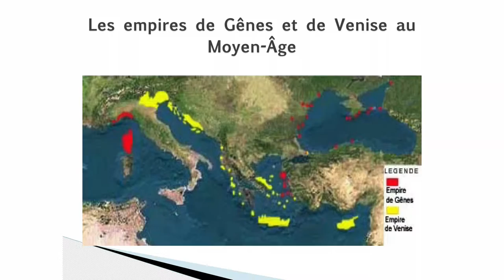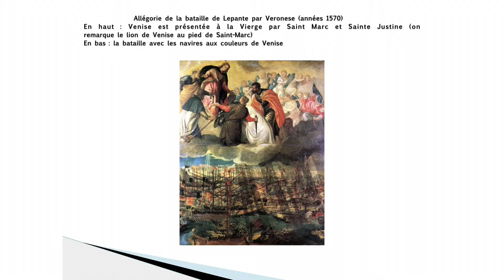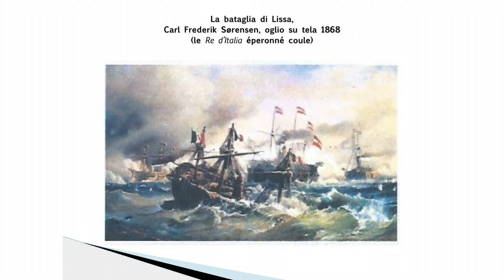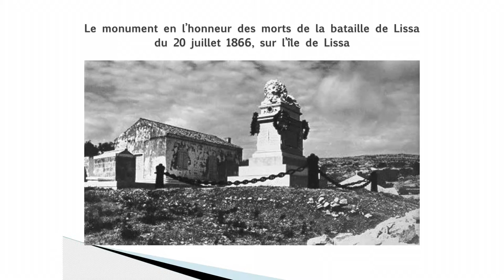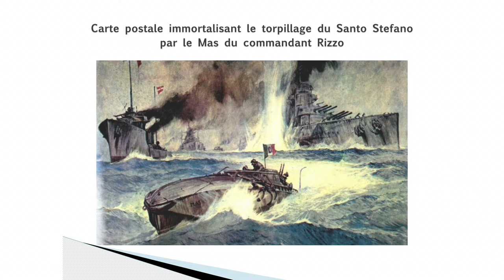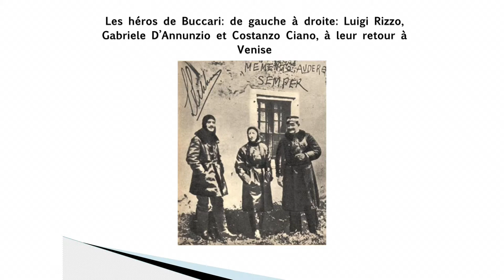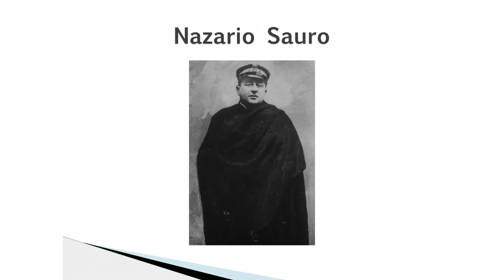Les mers, enjeux culturels - Le point de vue italien - H. Heyries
Pour la 3e année consécutive, le Musée de la Grande Guerre du Pays de Meaux propose aux enseignants du premier et du second degrés d’assister à son université d’été. Animées par des historiens-chercheurs, les conférences proposées feront le point sur les avancées de la recherche historique sur la Première Guerre mondiale. Les ateliers qui les accompagnent seront l’occasion de réfléchir à des pistes pédagogiques à exploiter en classe autour des collections du musée, à partir des connaissances données.
Conférence de Hubert Heyries, Professeur des universités en histoire contemporaine, université Paul Valery-Montpellier III.